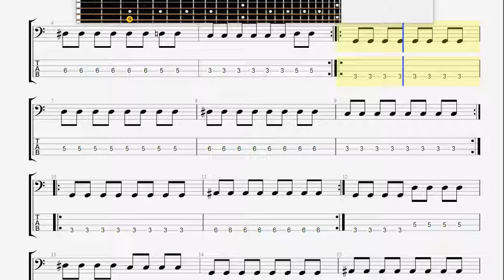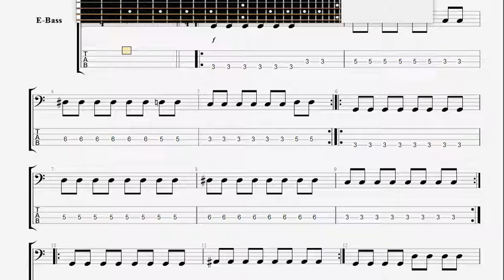Bloodhound Gang The Along Comes Mary BASS GUITAR TABLATURE